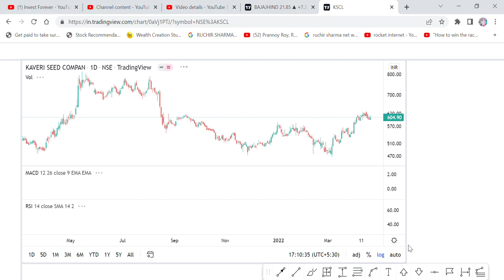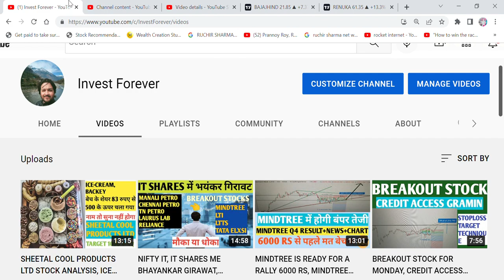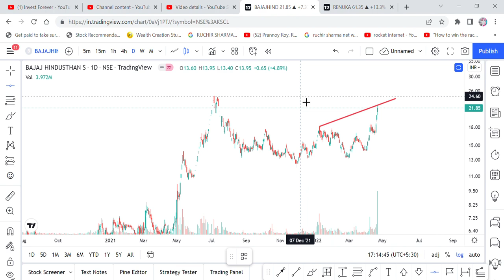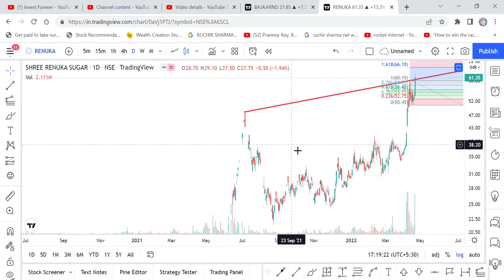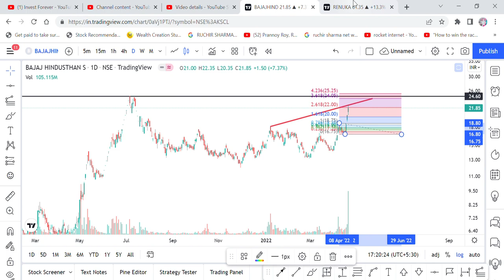BREAKOUT STOCKS- BAJAJ HINDUSTAN AND SHREE RENUKA SUGAR, TARGET, STOPLOSS, NEWS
Hi Friends,